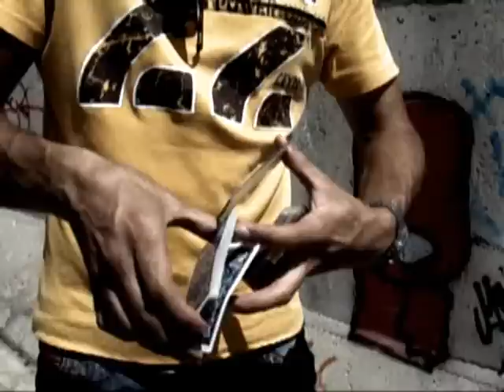Twins' battle 2 - trailer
Hey, guys. Here is a little trailer to new vid of 2nd Twins' battle. Hope you'll like it. All credits will be  in full version of this vid.
But of course THNX to Dan and Dave, Kevin Ho and Daniel Madison.